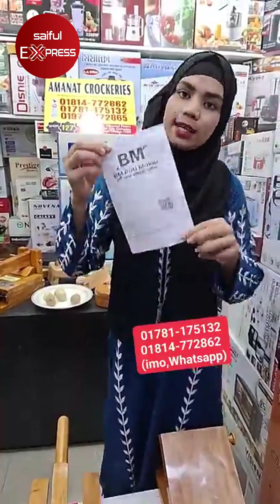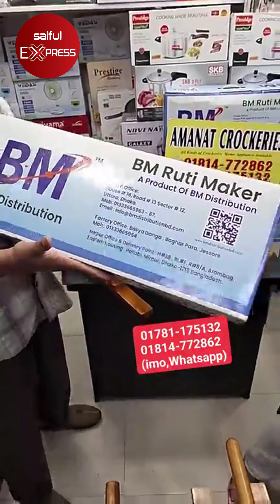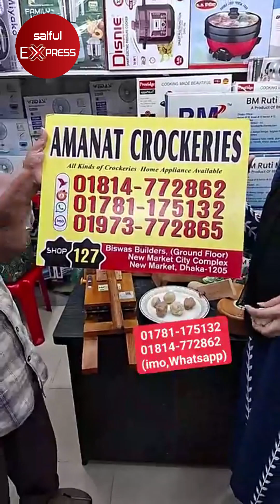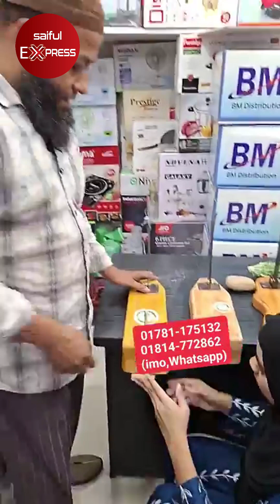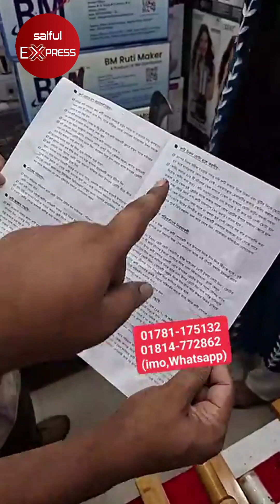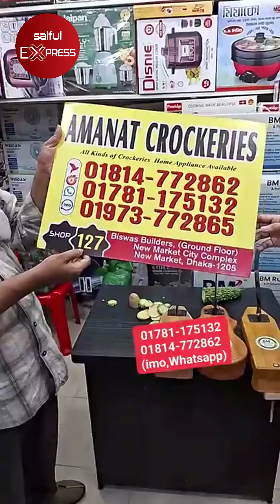আজব রুটি মেকার কিনুন সবচেয়ে কমদামে | Ruti maker price in BD 2024 | Low price ruti maker in BD 2024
Shop Address : আমানত কোকারিজ
ঢাকা নিউ মার্কেট বিশ্বাসবিলাস মার্কেট,
নিচতলায় ১২৭ নাম্বার দোকান

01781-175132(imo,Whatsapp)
(IMO/WhatsApp)